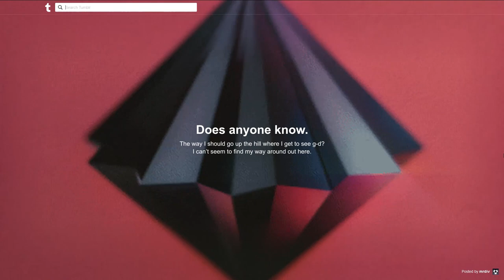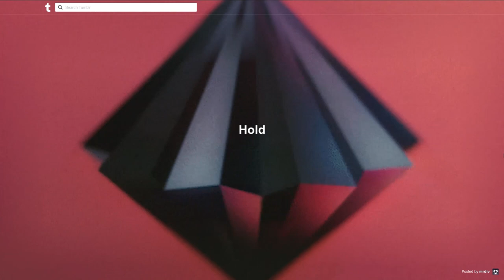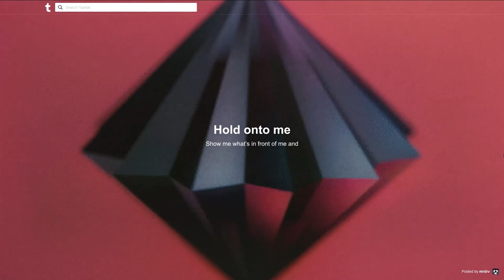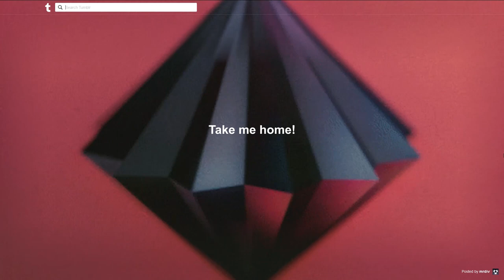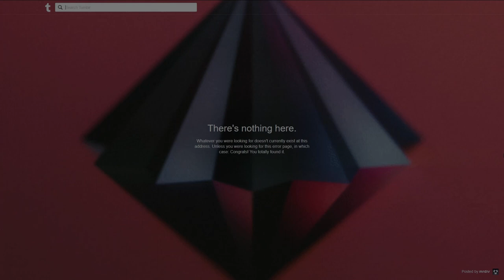Maddie Tourmaline + Kingsley Evergreen - GRACEFUL WAVES OF SINE (lyric video)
Original visual was created by Matthew T. DiVito and published on tumblr in 2013 with the caption design_takes_time. It's been used since then as one of tumblr's rotating 404 screen backgrounds.